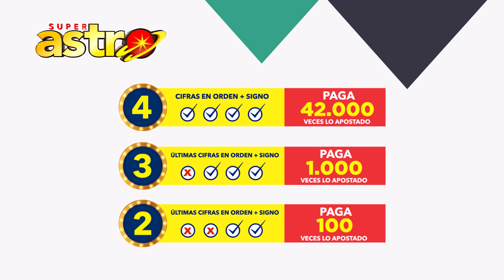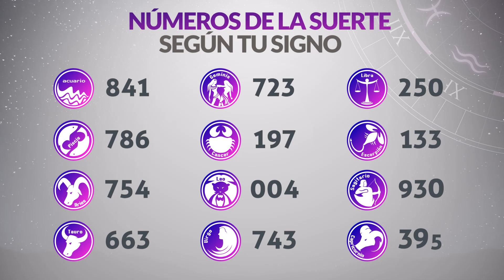Resultado de ASTRO SOL del Miércoles 12 de Enero de 2022 | SUPER ASTRO 😱💰🚨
Resultado de Astro Sol Miércoles 12 de Enero de 2022
Astro sol del doce de enero
Super Astro del doce de enero
Chance Chances
loteria loterias
Resultado de Astro Sol doce de enero
Ultimo resultado del sorteo de Astro Sol
SUPER astro
loteria astro
invierte
resultados gana
loterias gana